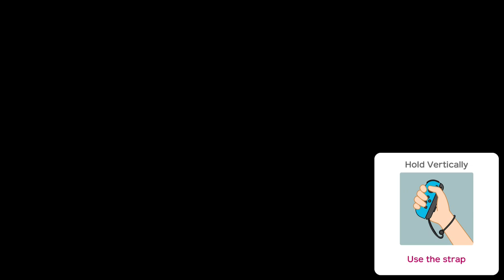Super Mario Party Minigames Extravaganza with Chaos & Friends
The last of the Mario Party vids we recorded at the wedding. Hope you all enjoyed them! Hopefully we can make some more when me and the bois next meet up.

Super Mario Party is a party video game published by Nintendo. It is the eleventh main instalment in the Mario Party series and was released on 5 October 2018 for the Nintendo Switch video game console.

The traditional gameplay of the older Mario Party games returns in Super Mario Party. The standard game mode, Party Mode, features up to four players taking turns and navigating the board in search of stars while competing against one another in a variety of minigames. A second mode, known as Partner Party, has two teams of two players also searching for stars on a free-movement board similar to those in Mario Party: Star Rush. The game can be played with only one Joy-Con controller per player, allowing two players to play together with only one Switch system, which comes with two Joy-Con. Super Mario Party will also take advantage of the Switch's local wireless capabilities, allowing teams to play from separate Switch consoles and allowing multiple Switch consoles to be arranged and synchronized to create larger, multi-monitor environments in a mode called "Toad's Rec Room" (as patented prior to the game's reveal).

Some of the minigames will be played using traditional button controls, while others may be controlled by motion controls, such as a tricycle race minigame.

Toad returns as Super Mario Party's host, directing the players throughout the game.